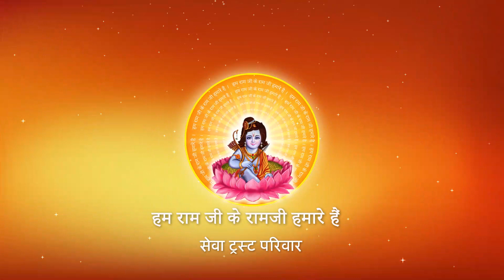II Pujya Prembhushanji Maharaj II Stuti II